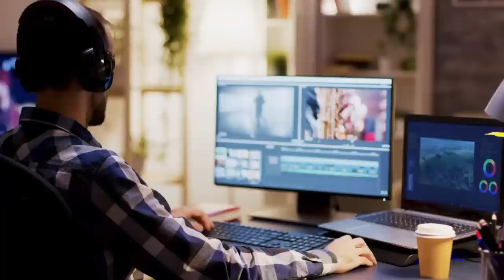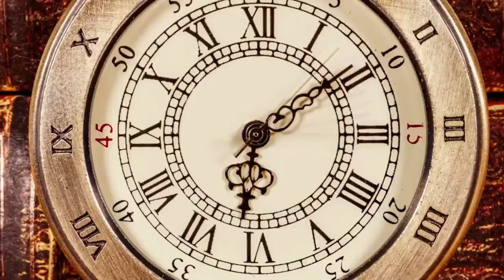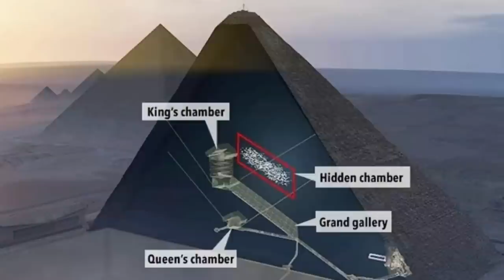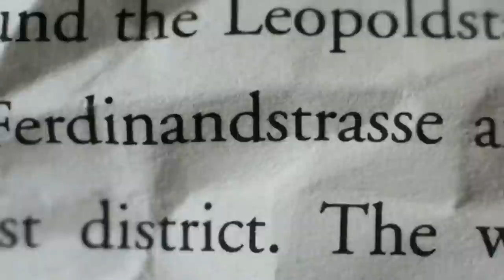Unlocking Egypt's Hidden Treasures: One Reveal Will Shock You!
Since we first cleared the sand from the Great Sphinx, ancient Egypt has captured people's attention. Archaeologists and historians have been obsessed with it for the past 200 years. It's a place whose mysteries we've been slowly solving for years. But even after all this time, there is still a ton that we don't understand. Some of the greatest finds from antiquity are still hidden in Egypt's sands, waiting to be discovered. Such revelations frequently only lead to new mysteries and unanswered questions.

10. 00:41 Lost Labyrint of Egypt
 9. 01:48 Unknown Queen of Egypt
 8. 02:41 Sphinx of Israel
 7. 03:57 Mysterious Death of King Tut
 6. 05:10 Hidden Chamber of the Great Pyramind
 5. 06:14 Mummy Wrapped in a Foreign Book
 4. 07:18 Dendra Light
 3. 08:21 Destroyed Pyramid
 2. 09:19 Disappearance of Queen Nefertiti
 1. 10:47 Lost Land of Punt